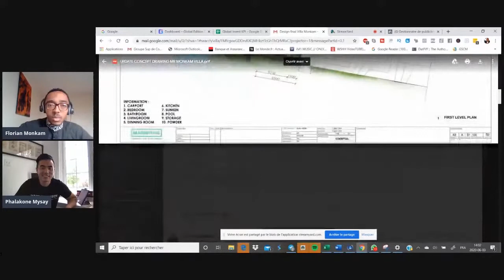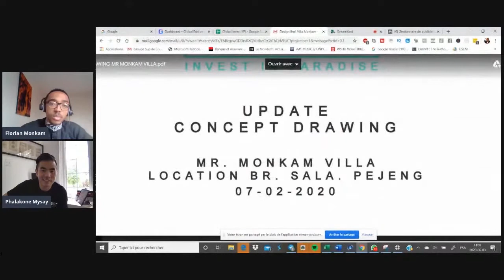Comment Investir Au Québec, Canada En Immobilier - STORYTIME avec Phalakone Mysay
Dans cette nouvelle vidéo, je me retrouve avec Phalakone Mysay, entrepreneur et investisseur sur le sol canadien. Nous allons t'expliquer comment investir au Québec et au Canada. Tu verras qu'au delà de l'aspect financier, tu dois être malin et astucieux pour sauter le pas. Note bien ces précieux conseils qui te permettront de te lancer sereinement. En bonus, je te monte même les coulisses de mon projet d'investissement à Bali ;-)

Avertissement